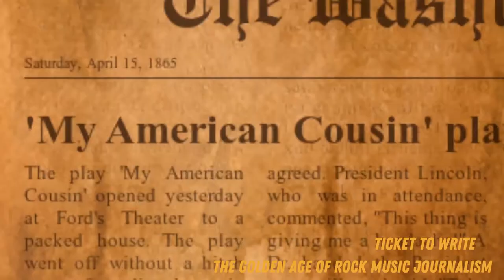The Golden Age of Rock Journalism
The film documents the rise and fall of rock music journalism through from the 1960’s through to it’s eventual demise in the 1980’s. All the great moments of writing and the people who created the stories are covered here, from the formation of Rolling Stone, to Gloria Stavers and the creation of the teen idol, Creem, Trouser Press, Crawdaddy, and all the other notable print publications from the 60’s and 70’s